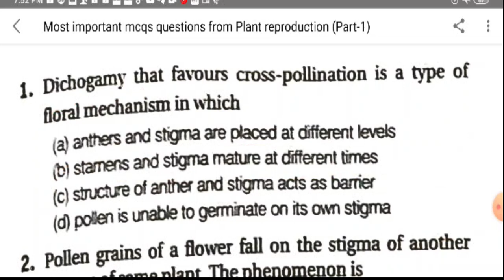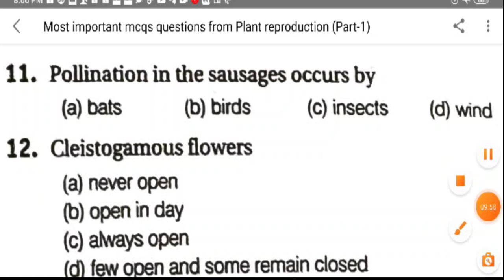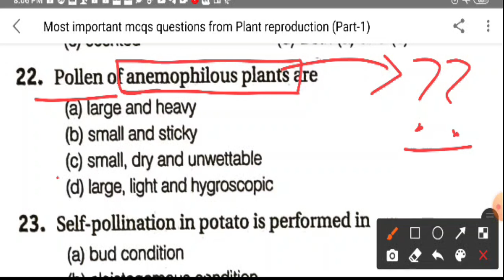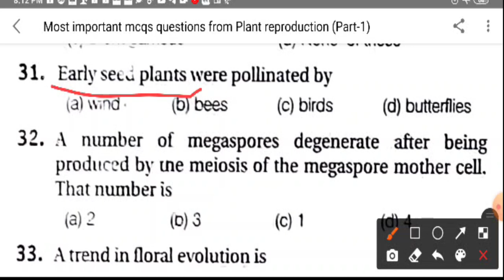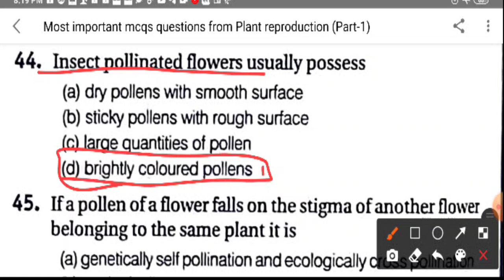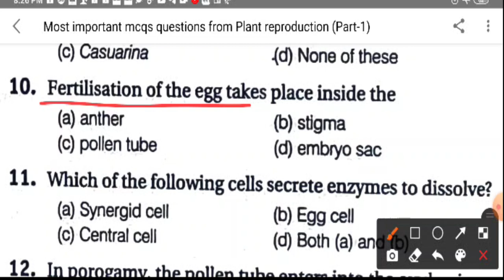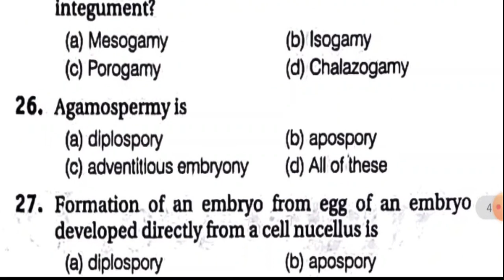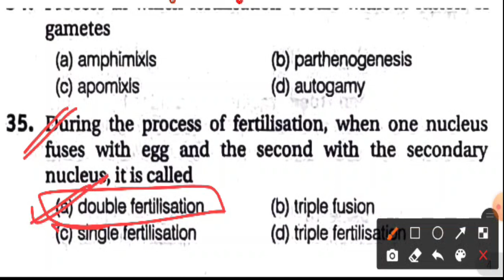MOST IMPORTANT MCQS || POLLINATION || FERTILIZATION || EMBRYO DEVELOPEMENT || CPET 2021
Hey Learners!!
Here we are with the MOST IMPORTANT  MCQS FROM  POLLINATION || FERTILIZATION || EMBRYO DEVELOPEMENT targeting CPET 2021.
We hope these practice sets are helpful to you all. If you have any doubt, then ask us questions through the comment box.

We are also social. You can follow our page on Instagram and Facebook. The links are below.

Presented By- Swetashree Patra
Edited By-Swetashree Patra